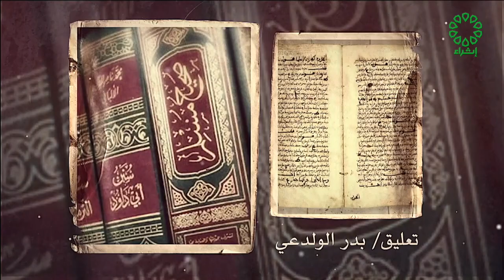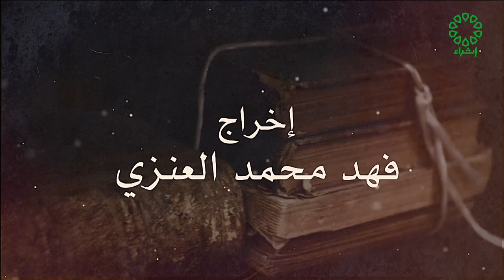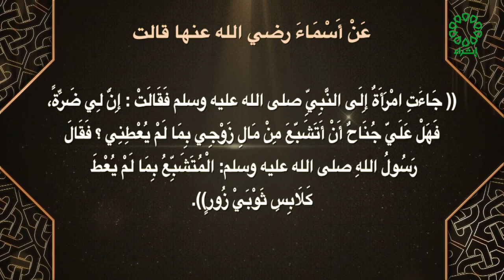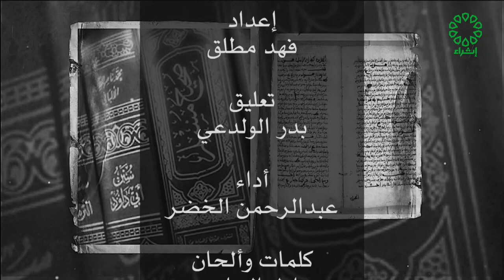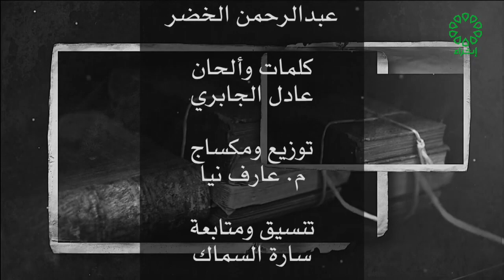صحيح مسلم تاريخ الحلقة 26 8 2023